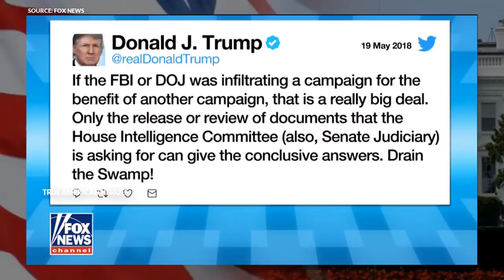“Obama A Coward”, quotes Matt Gaetz AND Not Even Trump Knows